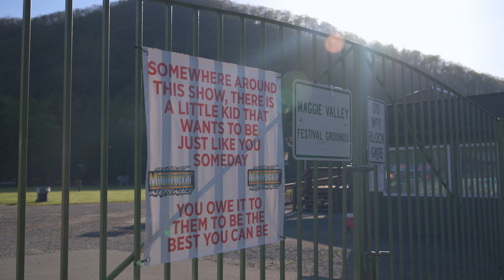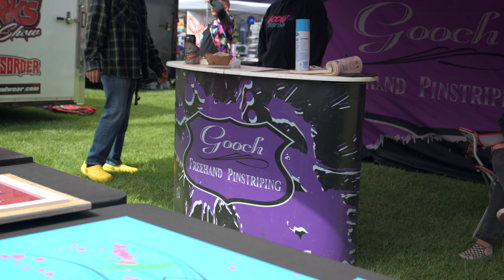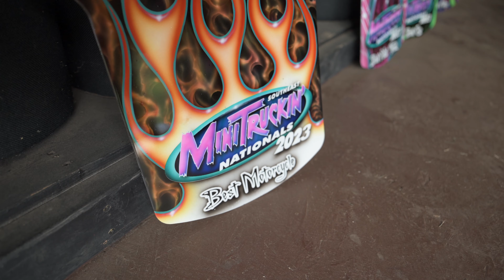OVERRUN BY MINITRUCKS! - Southeast MiniTruckin’ Nationals 2023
MiniNats 2023, what can I say that anyone who was in that valley this past April doesn't already know. This show has a feel unlike any other. My family and I were lucky enough to spend some vacation time ahead of this show in Maggie Valley and watch as the town swelled over the course of one day. Soon the entire valley was overrun by MiniTrucks!! LoL

The hype and scope of the MiniNats roll in is serious for sure, get there early because it's a great time. From all the great vendors, the endless supply of top notch vehicles, to the Spreadin' the Luv auction that I'll be featuring in a future video make this show one to absolutely not miss.

AND! Next year would be the year to NOT MISS! Southeast MiniTruckin' Nationals is celebrating their 30th anniversary and it's going to be wild! If this year was any indication, next year is going to be one we'll remember for years to come!

**SPEAKING OF MININATS 2023! The show next year is April 21-23 so be sure to mark your calendars and head and await those preregistration forms to drop in the fall! Don't miss out!**

Huge thanks to Jason Bell, Sean Rose, David McAughty and ALL OF YOU for the support, it’s truly appreciated, and we’re still just getting started!

Ideas are already coming together for shoots for next year, and I already can't wait! See you in 2023 in Maggie Valley!